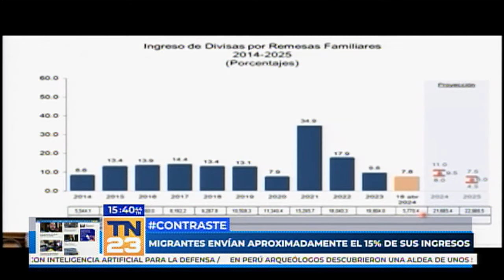Migrantes envían aproximadamente el 15% de sus ingresos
Se informó que la gran mayoría de guatemaltecos que migran a los Estados Unidos es joven y tiene previsto retornar al país.
Además, se ha detectado que los guatemaltecos en los Estados Unidos no adquieren activos fijos como casa, lo que muestra que no tienen la intención de quedarse.